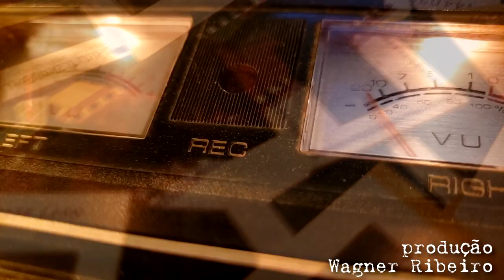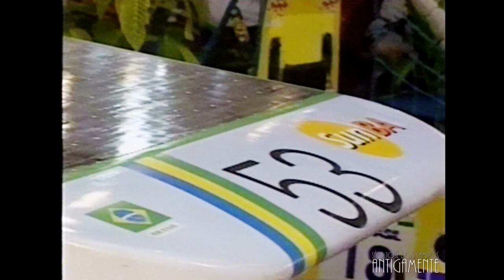Exposição do CTA no CenterVale Shopping na década de 1990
Exposição do CTA no CenterVale Shopping apresentando a tecnologia da época, na década de 1990.